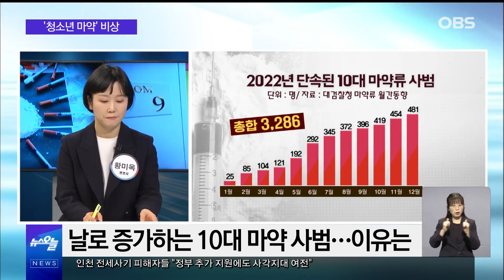10대까지 파고든 마약.. 점점 어려지는 마약사범 / OBS 뉴스오늘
마약, 이제는 성인에 이어 청소년들에게까지도 파고들었습니다.
과거에 비해 10대 마약 사범 어느 정도로 증가했고,
청소년 마약사범에 대한 처벌 수위는 어떨까요?
자세한 이야기, OBS 뉴스오늘에서 확인해 보시죠.